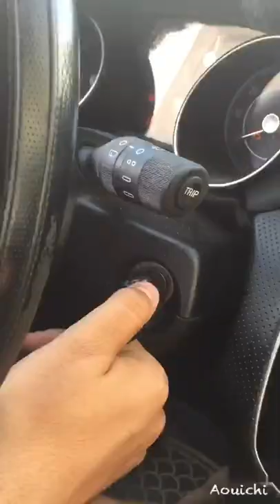Cap Hmem ✪ Bizerte ✪Tunisia 2019 كاب حمام ✪ بنزرت✪ تونس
Located on the northern coast of Tunisia, almost at the northern tip of the entire African continent, Cape Hmem gives to see a wild nature, untouched by any human presence and open to the Mediterranean.

The Atlas Mountains line the coast. From the meeting of the two is born a unique climate in the country, rainy the winter and sunny the summer. A little corner of paradise.